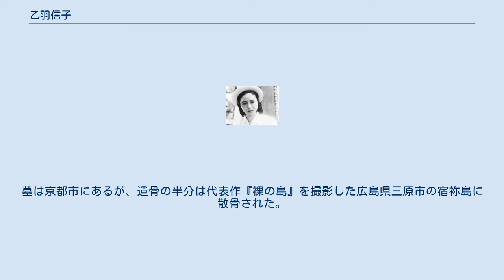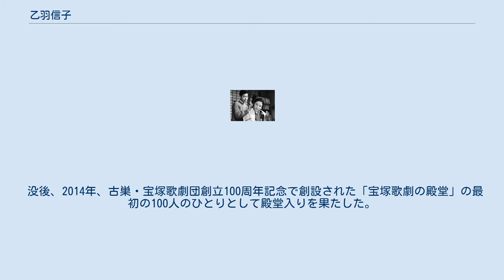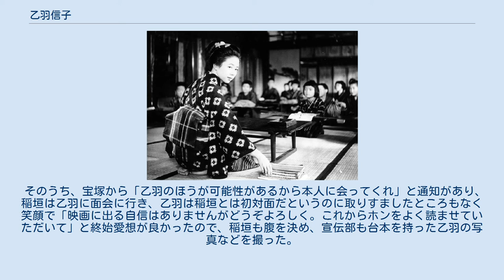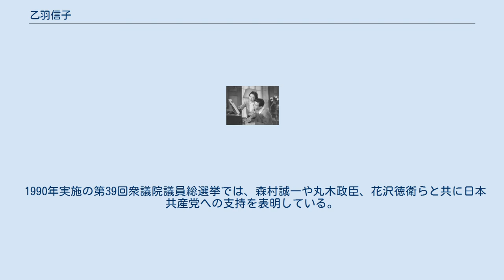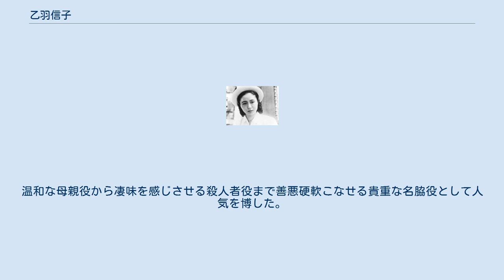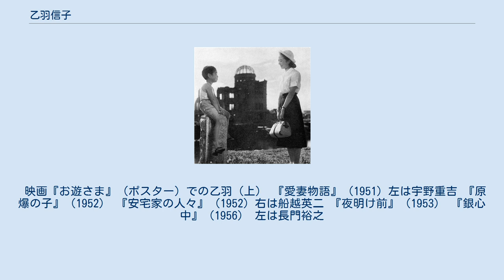乙羽信子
乙羽 信子（おとわ のぶこ、本名・新藤信子（旧姓・加治）、1924年（大正13年）10月1日 - 1994年（平成6年）12月22日）は、日本の女優。
愛称は「オカジ」（旧姓より）。
 鳥取県西伯郡米子町（現・米子市）西倉吉町に生まれる。
父の家に引き取られ、大阪で育つ。
間もなく、饅頭屋の養女となり、神戸市に移る。
 小学校のときから日本舞踊を習い、また、養父の姉に連れられて宝塚歌劇を見に行くうち、憧れるようになる。
 1937年（昭和12年）、宝塚音楽歌劇学校（現・宝塚音楽学校）に入学。
同期生に越路吹雪、月丘夢路、東郷晴子、大路三千緒、浦島千歌子、瑠璃豊美らがいる。
この芸名は養母が信仰する新興宗教の教師が命名した。
1939年（昭和14年）の公演『宝塚花物語』で同期生達と共に初舞台を踏む。
なお、この時代は同期でも初舞台演目はそれぞれ異なった。
 戦後、再開された公演でトップ娘役（主に雪組公演出演）を務める。
淡島千景と人気を二分し、戦後の宝塚歌劇団第一期黄金時代を支えた。
 1950年（昭和25年）、娘役に限界を感じ始め、松竹入りした淡島に倣うように『雨月物語／キュウバ／人魚姫』を最後に宝塚歌劇団を退団。
 退団後、大映に入社する。
大映は、宝塚時代から人気のあったえくぼに「百萬弗のゑくぼ」というキャッチフレーズをつけて、純情型のスターとして売り出す。
デビュー作は同年の新藤兼人脚本、木村恵吾監督の『處女峰』で、上原謙と共演した。
その後、何作かに出演した後、1951年（昭和26年）の新藤兼人の第1回監督作品『愛妻物語』で、夫を陰で支える妻を演じ、映画界でもスターの地位を手に入れる。
 『原爆の子』での乙羽 1952年（昭和27年）、「近代映画協会」を設立していた新藤の第1回自主制作映画『原爆の子』に大映の反対を押し切って出演する。
これを機に大映を退社し、近代映画協会の同人となる。
 以後、近代映画協会が製作する映画に立て続けに出演する中で、それまでの「宝塚歌劇団出身」「お嬢様女優」「百萬弗のゑくぼ」「清純派」のイメージから180度転換し強烈なリアリズムあふれた演技を見せ、日本映画史にその名を残すこととなる。
それを象徴する作品で、代表作となったのが、1960年（昭和35年）の『裸の島』である。
せりふが一切なく、登場人物も狭い島で働く夫婦（乙羽と殿山泰司が演じた）だけという実験的な映画であったが、そのリアリティーあふれる画面は大好評となり、第2回モスクワ国際映画祭でグランプリを受賞するなど、世界的に高い評価を受ける。
 1971年（昭和46年）放送の『肝っ玉かあさん』第3シリーズでは当時47歳で白無垢姿を披露している。
以降、石井ふく子プロデュース作品の常連となる。
 1978年（昭和53年）、新藤と結婚。
結婚後、最初の作品となった『絞殺』で、1979年（昭和54年）、ヴェネツィア国際映画祭イタリア映画ジャーナリスト選出最優秀女優賞を受賞する。
 1983年（昭和58年）、驚異的な視聴率を記録したNHKの連続テレビ小説『おしん』に出演。
主人公・おしんの晩年期を演じ、主演もこなせる女優であることを改めて知らしめ、国内外において新たなファンを獲得した。
また1987年（昭和62年）から1992年（平成4年）にかけて、日本テレビ放送網の火曜サスペンス劇場で、水谷豊主演の浅見光彦ミステリーとその続編である、朝比奈周平ミステリーで、水谷の母親役を演じた。
 1994年（平成6年）12月22日午前、肝臓癌による肝硬変で死去。
享年70。
墓は京都市にあるが、遺骨の半分は代表作『裸の島』を撮影した広島県三原市の宿祢島に散骨された。
 没後、2014年、古巣・宝塚歌劇団創立100周年記念で創設された「宝塚歌劇の殿堂」の最初の100人のひとりとして殿堂入りを果たした。
 愛称は「オカジ」で、これは本名の「加治（旧姓）」をもじったもの。
1950年に東宝で『佐々木小次郎』の映画化が決定したとき、「兎禰」は山根寿子、「那美」は高峰秀子と決まったが、「まん」の配役がどうしても決まらなかった。
監督の稲垣浩は宝塚乙女の中から宮城野由美子と乙羽の二人を候補に挙げたが、両者とも宝塚で重要なスタアであったため、東宝がいくら宝塚歌劇団と関連会...